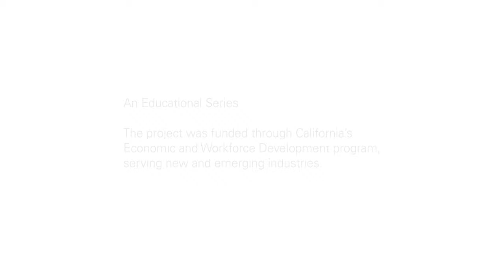Case4Cannabis: A Conversation with Michael Croft on the importance of legacy farmers and more!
Interview 13: A conversation with Michael Croft, Owner and Operator of Croft Farms on the importance of legacy farmers, fair wages and autonomous cultivation.

In 2021 the North American legal Cannabis market is predicted to reach $24.5 billion with California having the largest State percentage of combined medical and recreational Cannabis sales at $7.4 billion. We believe it is time to invest in the workforce pathways and entrepreneurial on-ramps to ensure equitable access and talent pipelines for the Future of Cannabis.